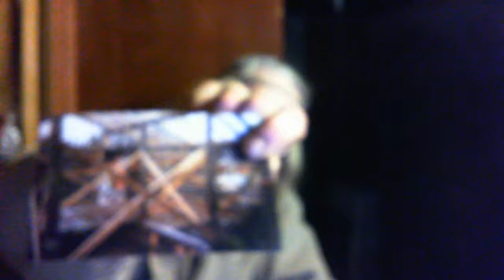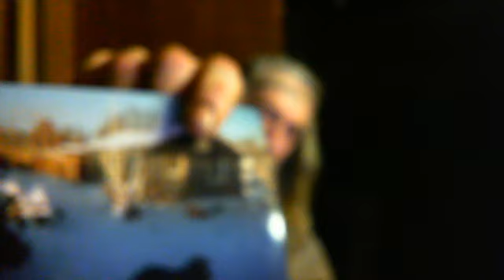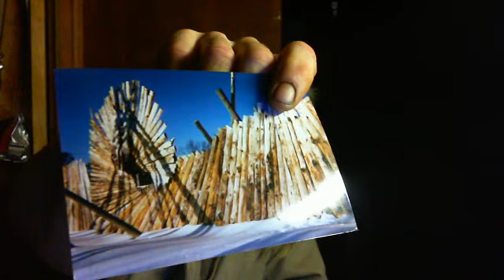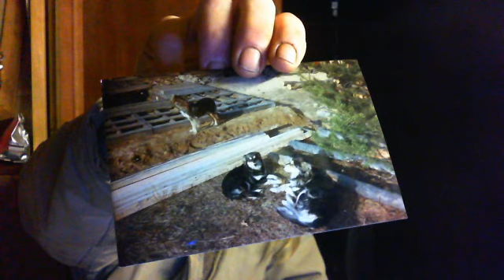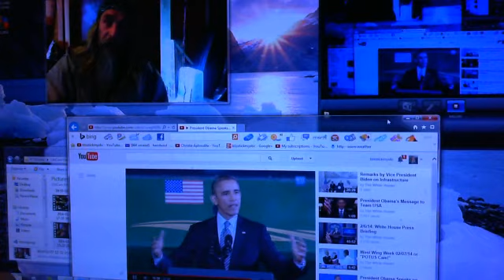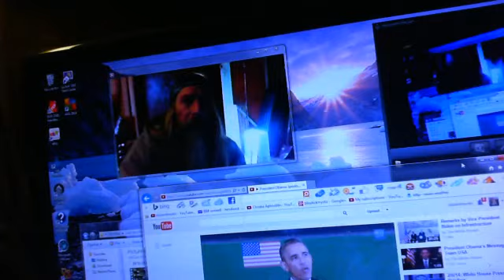Project Love Yor Neighbor 2014 02 08 07 00 11 750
Just had some things on my mind and wanted to share. I have made those efforts to better afford my own life and be a benefit to the community, BUT this old world was a getting me down again and again and again. Why I am willing to go at it again is only Human. It's not just an American thing although I am American.